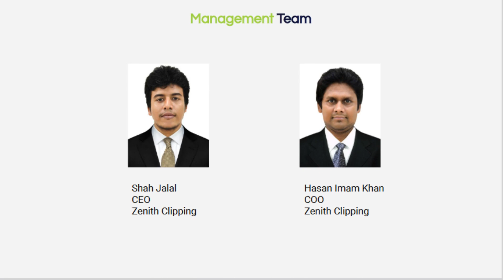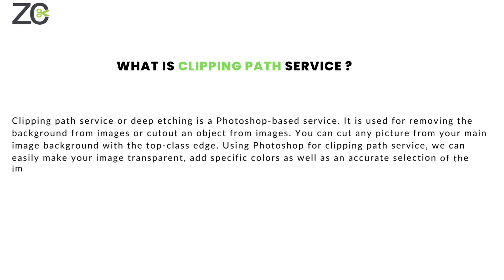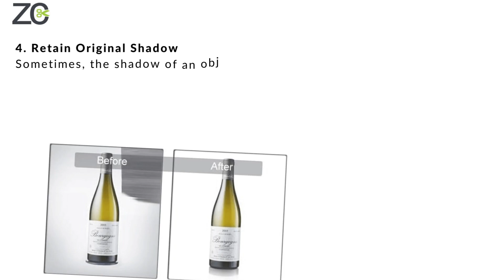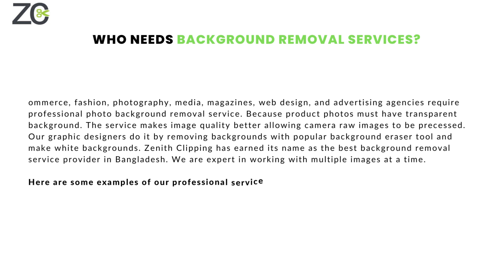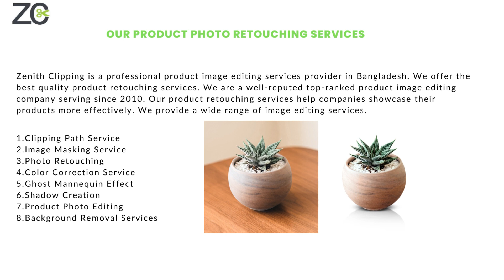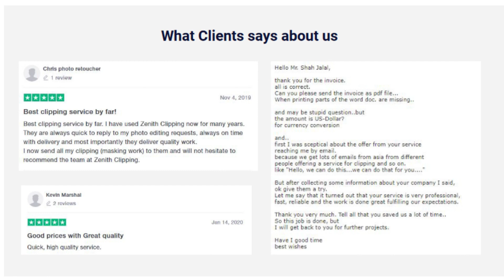Professional Photo Editing Company in Flint, MI | Zenith Clipping